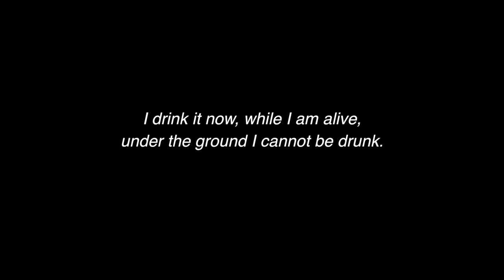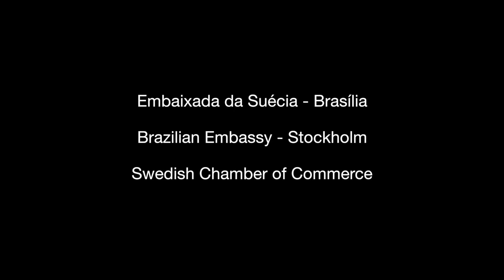7th Seal 2018 Concert - Drinking Song - Teaser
IBOC, The Ministry of Culture Brazil, Volvo, and the Prefeitura of Ilhabela present "The Seventh Seal" opera by João MacDowell, with text by Ingmar Bergman. Excerpt from "Drinking Song" with solo by Linnea Andreassen as Squire Jons with Maestro Edson Beltrami.

EDSON BELTRAMI - MAESTRO
BÉNGT GOMÉR -DIRECTOR

Cast:
PAULINA PFEIFFER - DEATH
DAVID WIJKMAN - The Knight ANTONIUS BLOCK
LINNEA ANDREASSEN - The Squire JONS
MICHAEL AXELSSON - The Clown JOF
JOHANNA E. MARTELL - The Actress MIA
MARIA DEMÉRUS - The Witch TYAN
BJÖRN LARSSON - The Monk RAVAL

Governo Federal do Brasil - Ministério da Cultura - Lei Rouanet,
Volvo Cars, Prefeitura de Ilhabela - Secretaria do Desenvolvimento Econômico e Turismo, The Anders Wall Foundation, The Kjell and Märta Beijer Foundation.

Institutional support:
Embaixada da Suécia – Brasília
Brazilian Embassy – Stockholm
Swedish Chamber of Commerce
Hotel Del Fiol
Elanders

Partners in Brazil:
Conservatório de Tatuí
Orquestra Sinfônica de Tatuí
Coros de Tatuí e Luther King
Abaçaí FATEC – Tatuí
Produção Fonográfica
Centro Paula Souza
Conethics
Greenpoint
Centro Cultural Baía dos Vermelhos

Partners Sweden:
Föreningen för Svensk och Brasiliansk Kultur
Moderna museet
Dramaten

In honor of 2018 Bergman’s Centennial.

Special thanks:
Ingmar Bergman Foundation

This was a year of heroic work and great accomplishments.
We really appreciate everyone’s help in creating new paths to collaboration.
The launch of João MacDowell’s The Seventh Seal opera in Stockholm and São Paulo signifies 2018 as a landmark year for IBOC.

Gratidão!  Tack!